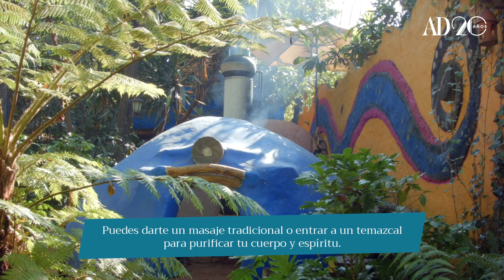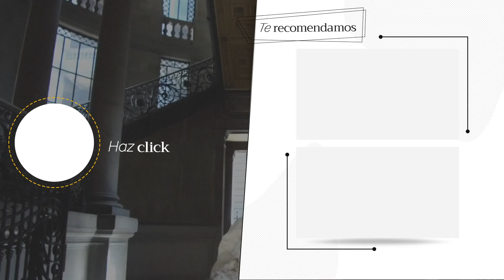Qué hacer en tu próximo viaje a Tepoztlán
En Tepoztlán hay diversas actividades relajantes y divertidas para realizar. Escalar un cerro o comer deliciosos platillos, son parte de la oferta turística de este pueblo mágico.
Viajar a Tepoztlán puede ser relajante, ya que hay actividades como masajes, temazcales y meditación; o bien, es una forma de practicar deportes extremos como subir a una zona arqueológica en la cima de un cerro. Todo ello de la mano de tradiciones y bellas vistas que sólo este pueblo mágico puede ofrecer.
Bikepacking o cicloturismo nueva tendencia en viajes